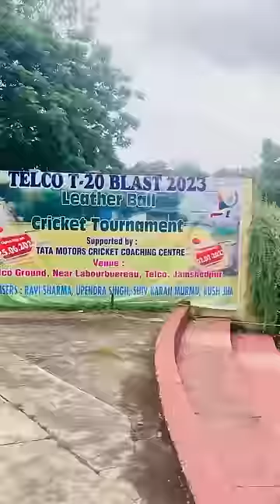Match in Rain🏏🌧️ | T20 Blast🏆🙌🏽